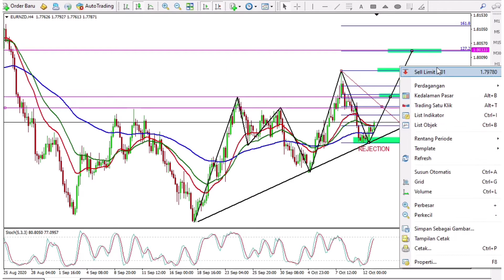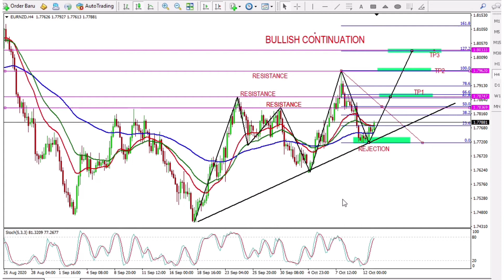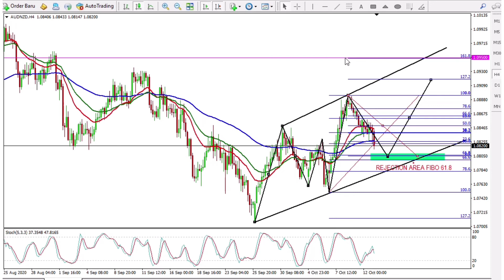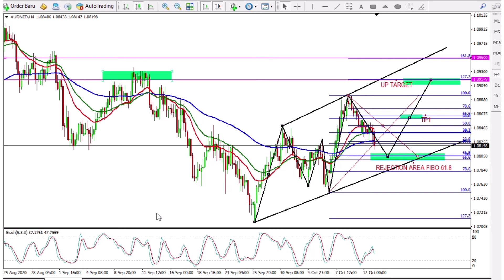EURNZD AUDNZD ANALYSIS H4 For October 13, 2020